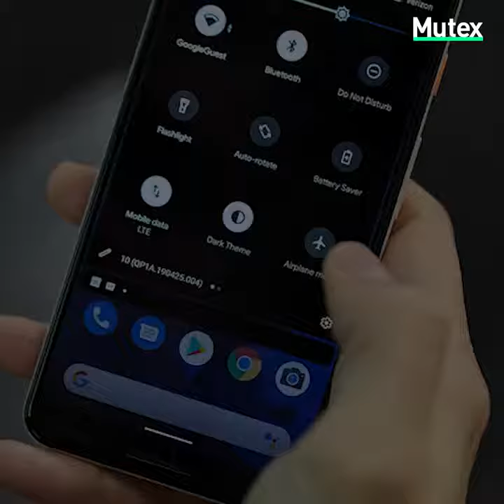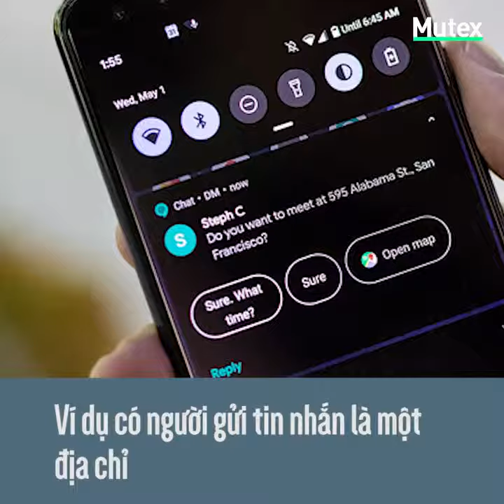Android Q .hệ điều hành thứ 10 củaGoogle có gì mới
Thông tin